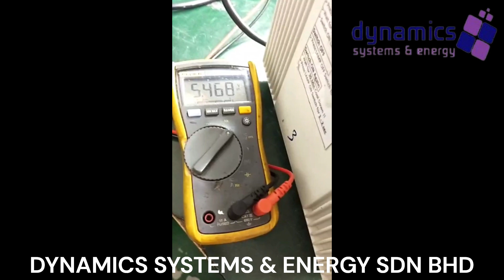USHIO OPTICAL MODULEX - Repaired Successfully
This desktop light source unit provides simple collimated IR, UV and visible light, and is ideal for spectrometry and solar cell evaluation.